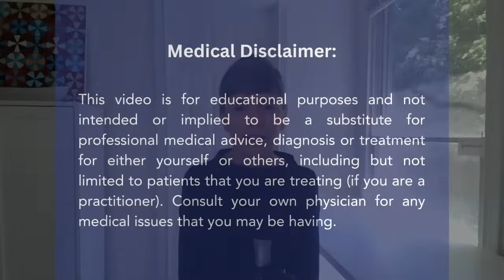Zinc & the Brain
In this video, I discuss why zinc is so important for the brain. I’ll address:

1. Psychiatric conditions linked to low zinc.

2. Three ways that zinc impacts neurotransmitter functioning.

3. Zinc’s role as an antioxidant and its relationship to metallothioneins.

4. The importance of zinc for immune regulation.

5. The many ways zinc impacts the digestive tract.

6. How we measure zinc (along with copper) and the limitations of typical lab ranges.

7. Why optimizing zinc requires testing and monitoring.

To learn more about this and other factors contributing to brain symptoms or to receive these newsletters in your mailbox each week,

Mast Cell Activation & Inflammation in Brain Conditions: How to Calm Things Down (free)

This newsletter is for educational purposes and not intended or implied to be a substitute for professional medical advice, diagnosis or treatment for either yourself or others, including but not limited to patients that you are treating (if you are a practitioner). Consult your own physician for any medical issues that you may be having.